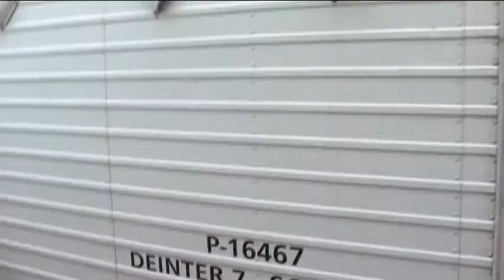Começa a desativação da Cadeia Pública de São Roque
Teve início na manhã de quarta-feira, 21/03, a transferência dos presos da Cadeia Pública de São Roque. A ideia é  a desativação da cadeia da cidade. Veja a reportagem aqui na TV JE.